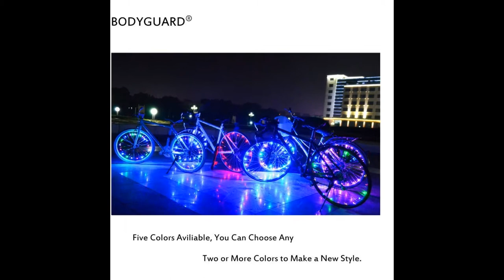Bodyguard Bike Wheel Lights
Bodyguard Bike Wheel Lights - Auto Open and Close - Ultra Bright LED - Bicycle Wheel Spoke / Light String (1 pack) - Colorful Bicycle Tire Accessories- Waterproof